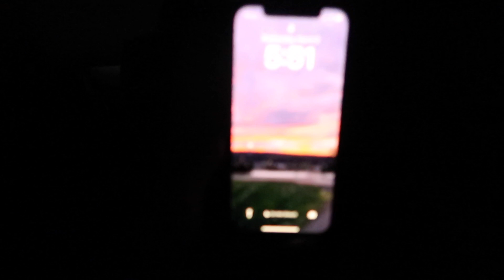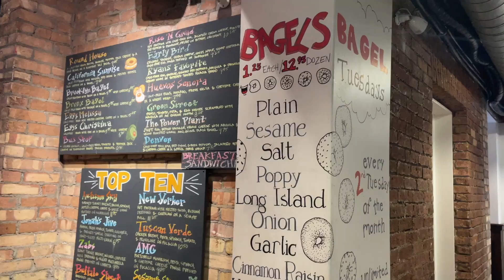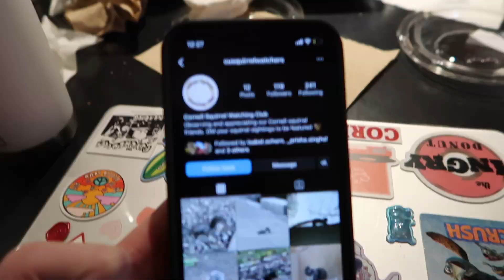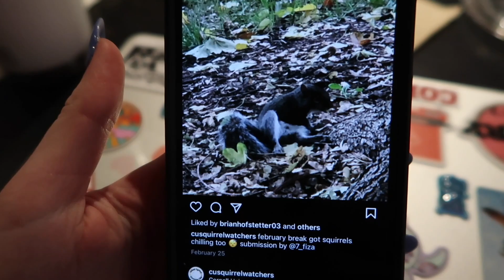college day in the life | acai bowls, studying, trying aerial yoga, planning for spring break!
mini college day in the life | acai bowls, studying, planning for spring break

Welcome back to another college vlog :))!! I really hope you enjoy this one even tho its short! i went to the gym, got food and studied with friends, planned a trip that will most likely not happen, and tried aerial yoga for the first time!!

New camera?!!
PowerShot G7 X Mark II

Major?
Communication

I own none of the music in this vid!

love,
molly

so grateful for all of you!! :)